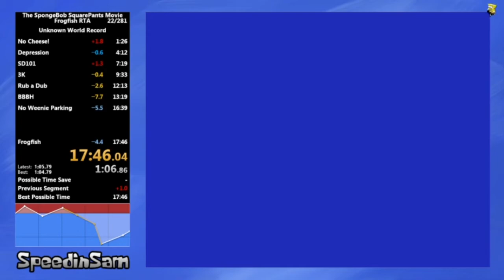The SpongeBob SquarePants Movie Frogfish RTA Speedrun in - 17:46